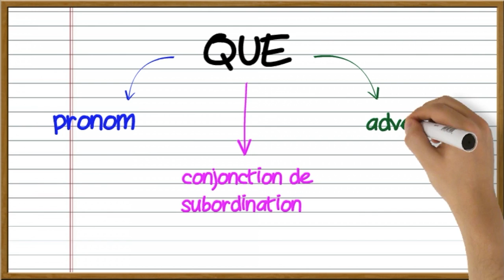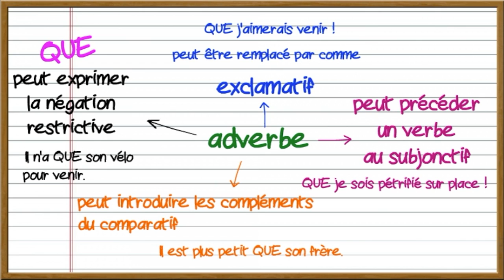Le mot QUE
Comprendre les différentes natures du mot QUE